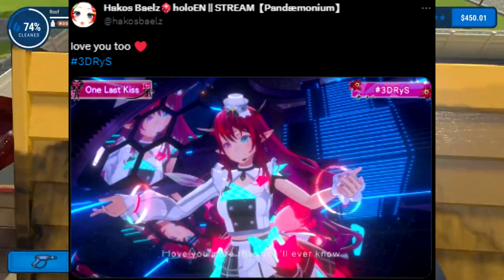3D be takin over the vtuber world...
3D IRyS hittin different...

This is a channel all about delivering quick, bite sized updates to VTuber related things. Hololive, Nijisanji, Vshojo and Indie VTubers too. We just want to support them all.